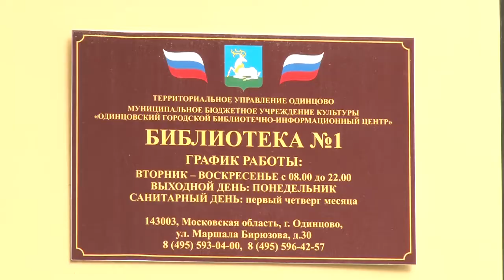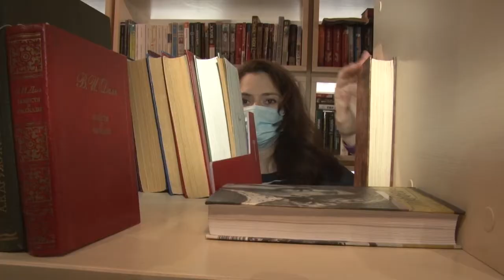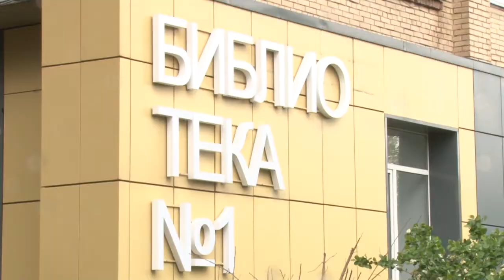Добро пожаловать!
Библиотеки открыты для посещения, но пока только на выдачу книг и строго по предварительной записи. Наша съемочная группа побывала в городской библиотеке №1, чтобы узнать обо всем подробно.